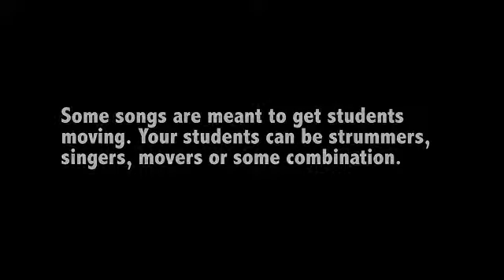Play sing move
In 2016 we visited GITC elementary school classrooms to observe how general education teachers (not the music educators) are using music to teach academic and social skills. This video is part of that project documenting the work in progress.